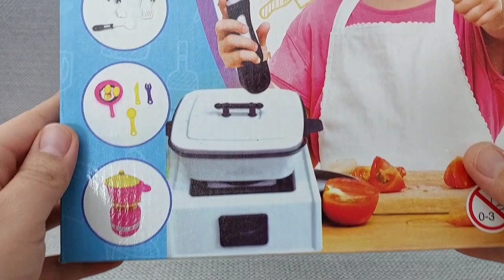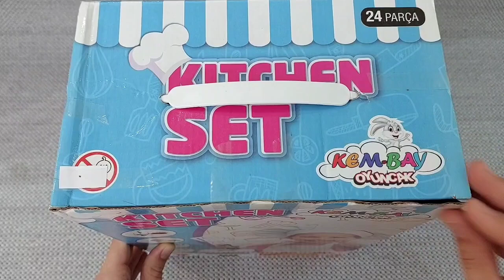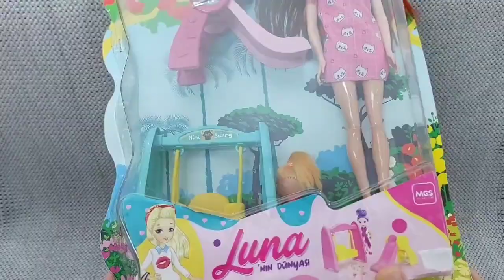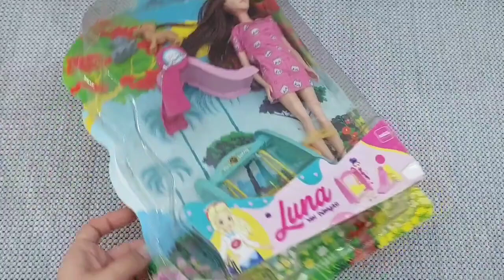Hello Kitty toys | 10 Minutes Satisfying with Unboxing Beautiful Barbie Doll Toys | ASMR